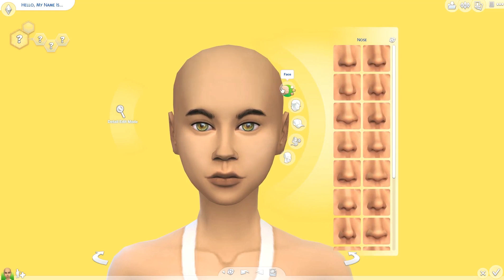Big Update | 100 Baby Challenge, Channel Changes + Future Let's Plays!